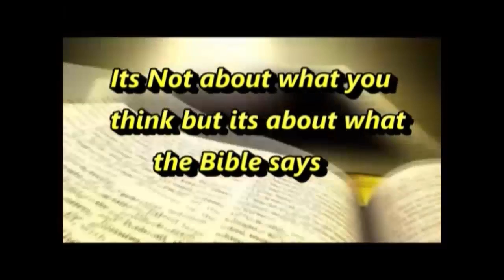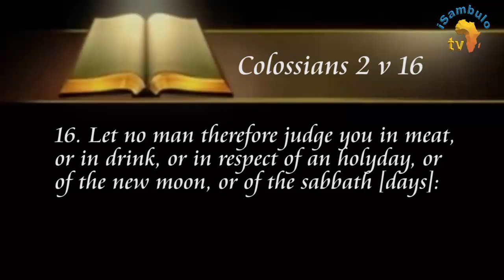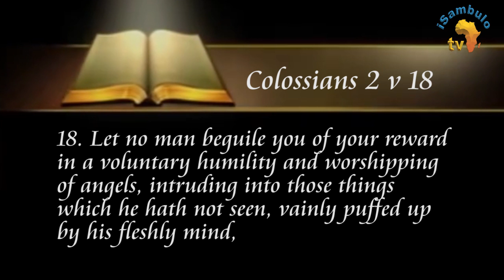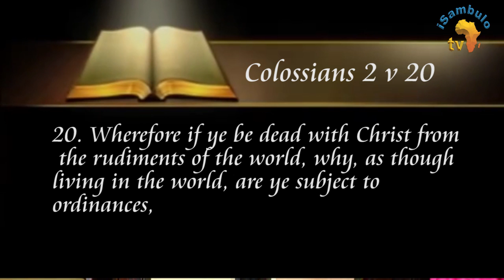Christians Versus God's law 4 By Bro Mthokozisi Sibanda